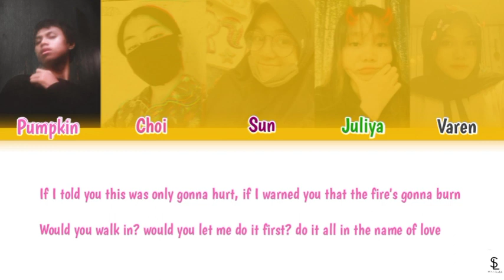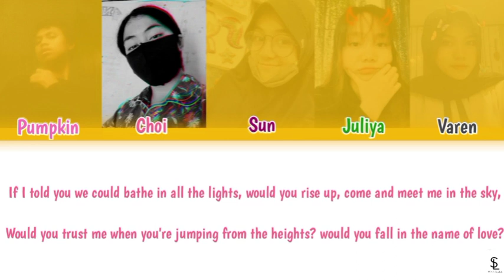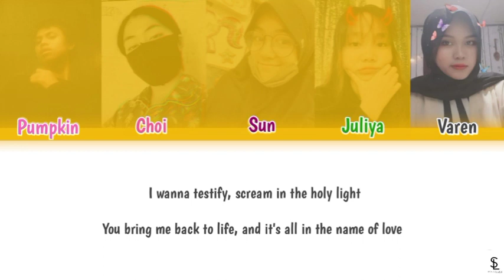[Collab Cover] Martin Garrix & Bebe Rexha - In The Name Of Love